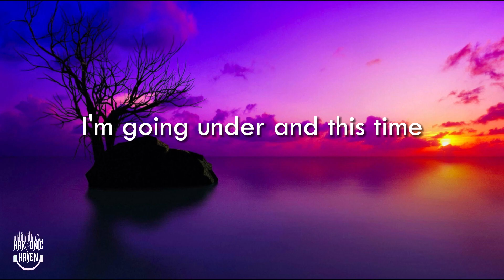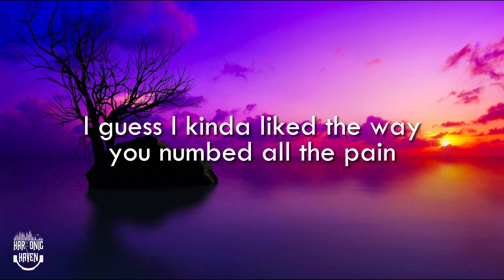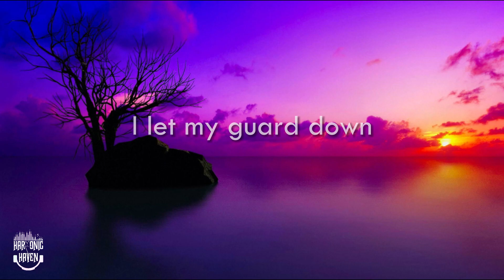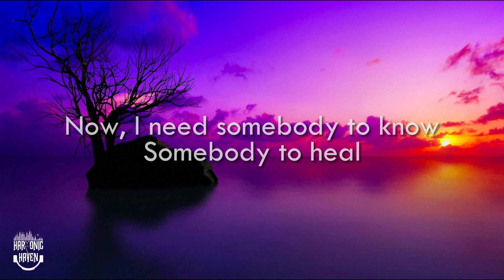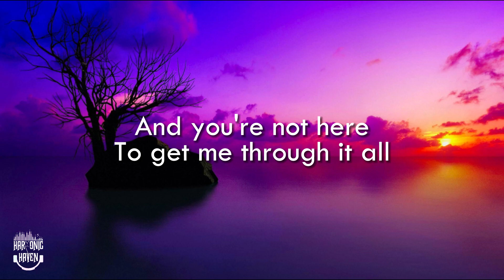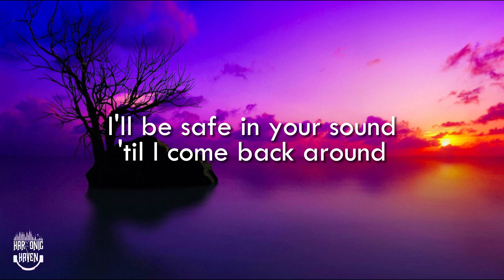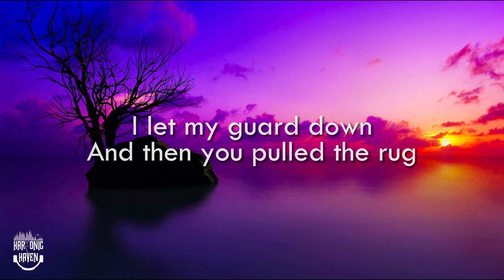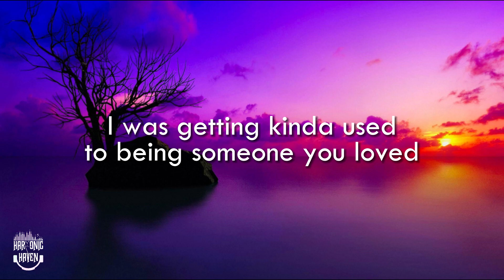Someone You Loved - Lewis Capaldi (Lyrics)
Someone You Loved by Lewis Capaldi ⭐